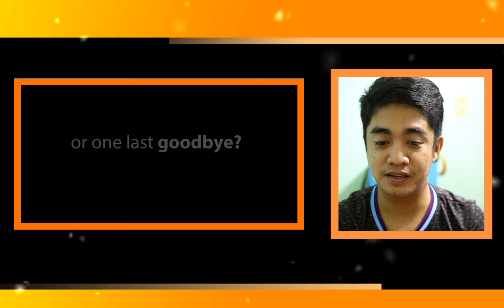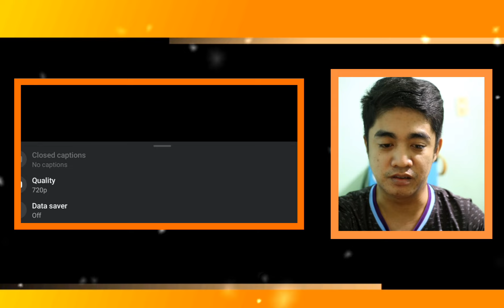HELLO, LOVE, AGAIN OFFICIAL TRAILER | REACTION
One more hello or one last goodbye?

Witness their new world.
Witness Joy and Ethan’s love story unfold once again. ✈️

Starring Kathryn Bernardo and Alden Richards and directed by Cathy Garcia-Sampana, the movie opens in PH cinemas beginning November 13, 2024 and soon to the rest of the world.